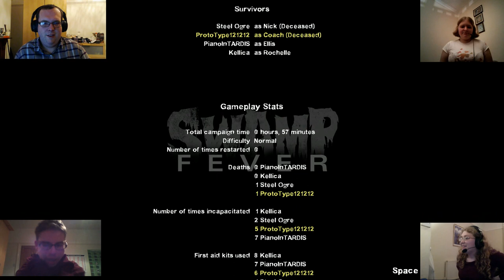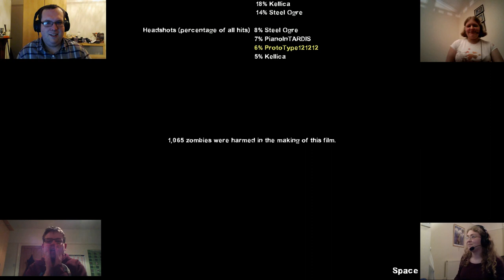Let's play Left 4 Drunk Co op (Part 13, Why must this happen?)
This is it, the final show down, with the alcohol diminishing Steel Ogre, Kellica, Shamois and I face the final wave. Who will survive? Let's find out!